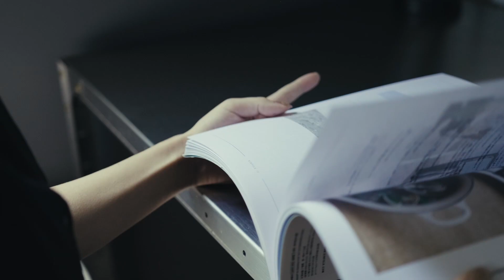Artists at norm. | Koto